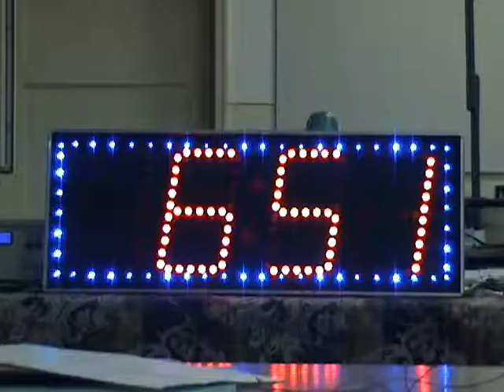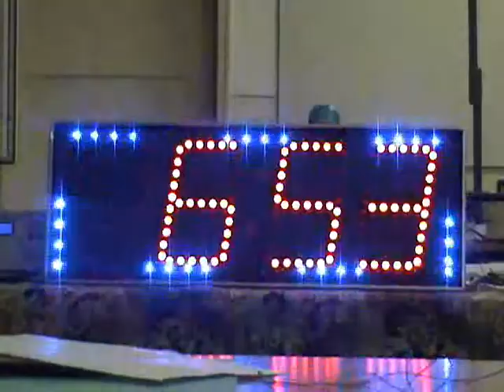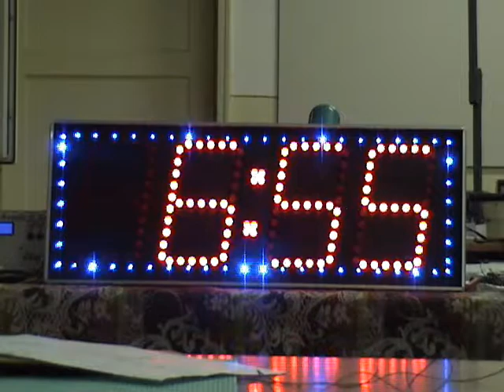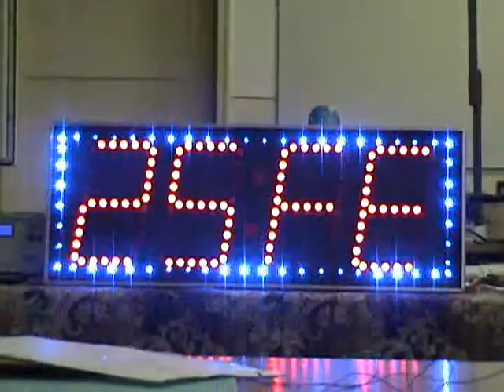Digital Clock with LED Chaser.wmv